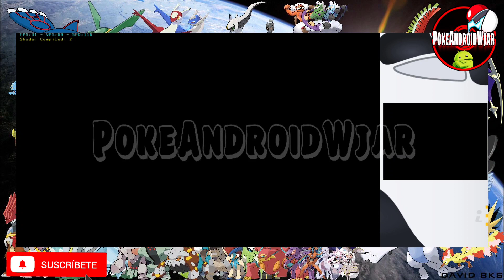Pokémon Ash Z Hack Rom 3DS Con IA Mejorada, Mov Cambiados, Obten Los PKM De Ash y Alain Como Campeon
Pokémon Ash Z Hack Rom 3DS With Improved AI, Changed Movs, Get Ash and Alain's PKM as Champion and More

Bienvenidos Amigos Android,

Info:

Nombre: Pokemon Ash Z v0.3
Hack Basado En: Pokémon X
Idioma: Multi-Lenguaje (Para que se vean todos los cambios es mejor jugarlo en ingles, Pero si se puede jugar en español)
Creador: Rctheking145
Estado:  Completo En Fase Beta

Mas Información, Características y Obtención  De El Hack Rom En Los Comentarios.

DESCARGO DE RESPONSABILIDAD: Descargo de responsabilidad de derechos de autor Según la Sección 107 de la Ley de derechos de autor de 1976, se permite el "uso justo" para fines tales como críticas, comentarios, informes de noticias, enseñanza, becas e investigación. El uso justo es un uso permitido por el estatuto de derechos de autor que de otro modo podría estar infringiendo. El uso sin fines de lucro, educativo o personal inclina la balanza a favor del uso justo. ESTE VÍDEO ES SOLO POR DIVERSIÓN e INFORMATIVO. Sin intenciones de infringir los derechos de autor.